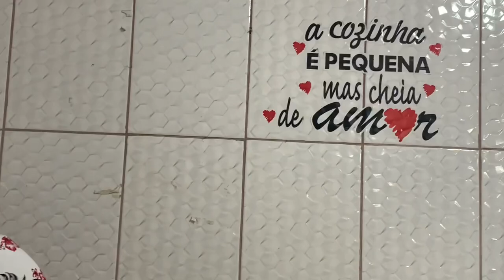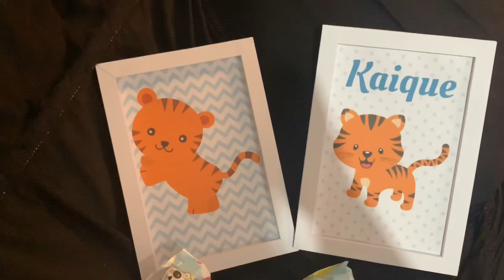VLOG, UM DIA COMIGO DE FAXINA / meu armário novo chegou | Kelén Limas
|| Siga a Kelén nas redes ||

|| Caixa Postal ||
Em andamento ..